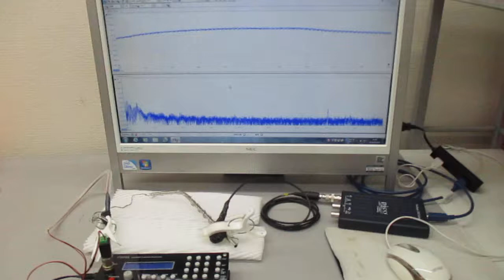超音波システム（音圧測定解析、発振制御） ultrasonic-labo